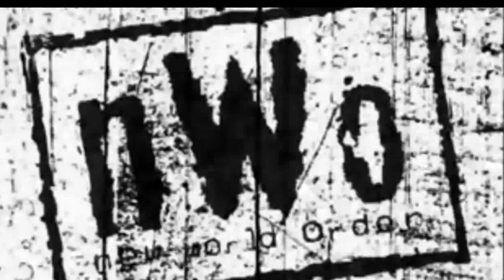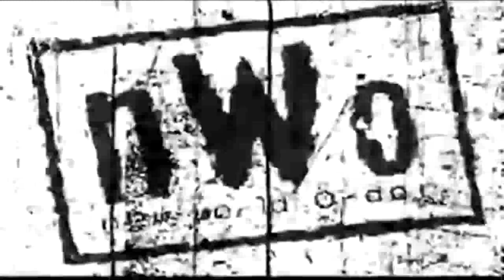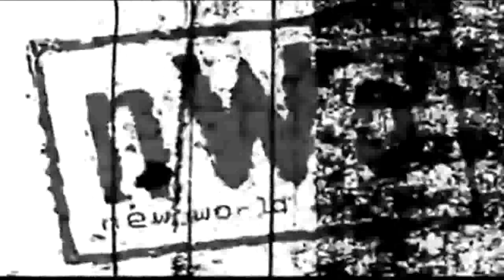New West Ofrica Titantron and theme song